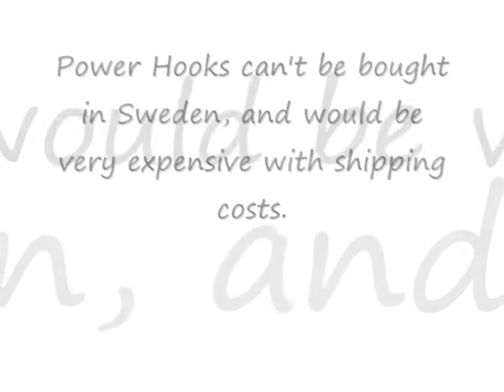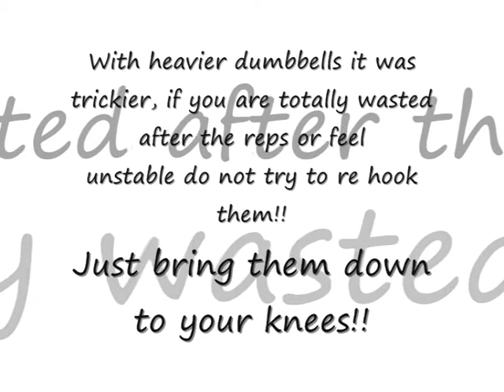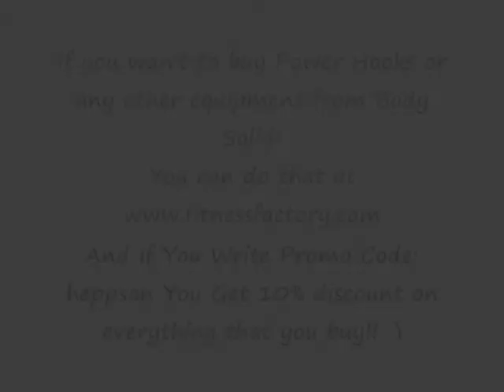Testing My Homemade Dumbbell Power Hooks!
Testing my homemade power hooks, can't buy those in Sweden..